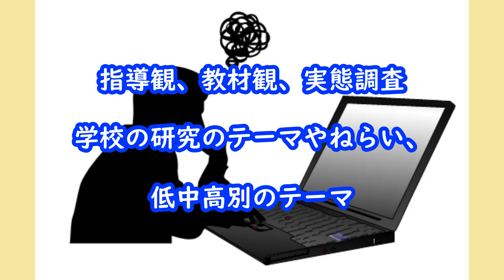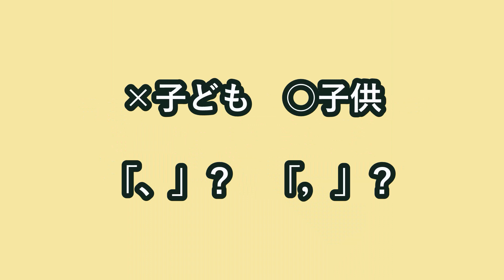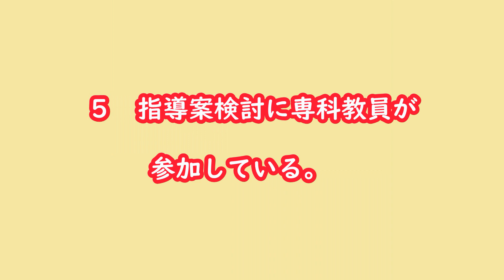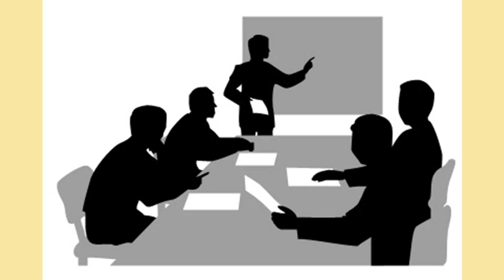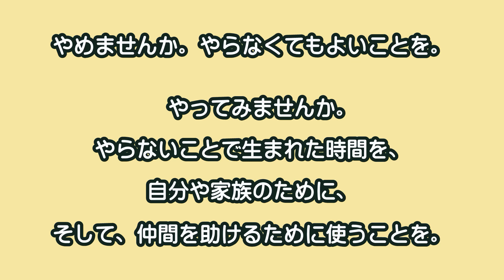研究授業にまつわる事務作業の軽減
研究授業を行うためには、大変時間のかかる事務作業が待ち受けており、それが教員にとって重荷になっているのです。そこで、１つ１つの問題点を挙げ、その対策を考えてみました。